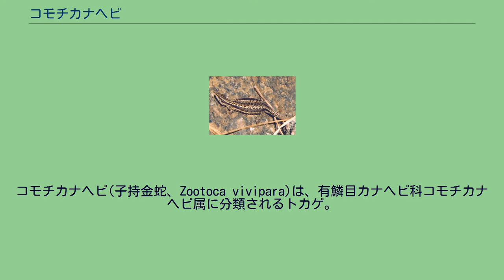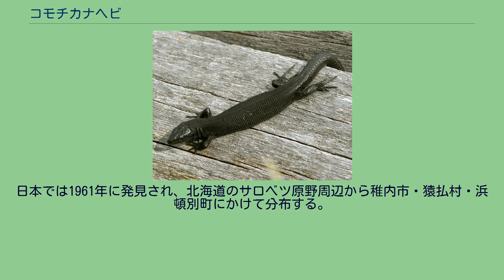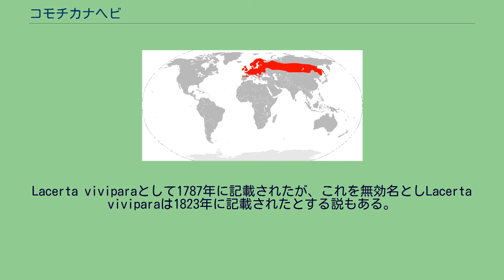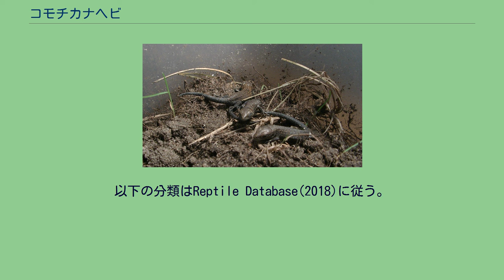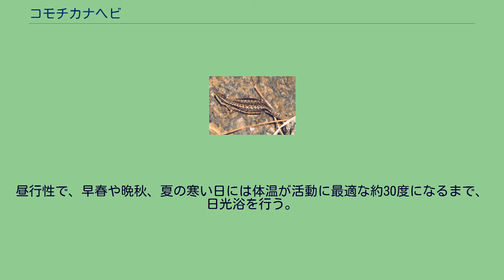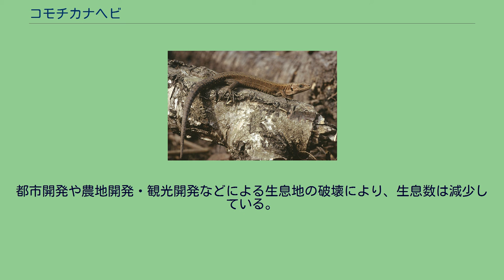コモチカナヘビ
コモチカナヘビ(子持金蛇、Zootoca vivipara)は、有鱗目カナヘビ科コモチカナヘビ属に分類されるトカゲ。
本種のみでコモチカナヘビ属を構成する。
ヨーロッパおよびアジアに広く分布しており、トカゲ類の中では最も分布域が広い。
分布はメキシコ湾流が北部まで達し比較的温暖である北極圏北部の北ヨーロッパにまで及び、トカゲ類の中では最も北部に生息する種となっている。
また、アイルランドや北海道、サハリンなどにも分布する。
地中海地方の大部分には分布しないものの、スペイン北部、イタリア北部、セルビア、マケドニア共和国やブルガリアなどにも分布するが、黒海周辺地域には分布しない。
日本では1961年に発見され、北海道のサロベツ原野周辺から稚内市・猿払村・浜頓別町にかけて分布する。
頭胴長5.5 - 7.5センチメートル。
頭胴長は最大12cm、通常は5.5-7.5cm程度で、全長は12-18cmになる。
尾長は頭胴長の1.25-2倍であるが、尾は自切を行うためしばしば部分的、もしくはほぼ全部を失っている個体がある。
頭部は小型で、丸みを帯びる。
大腿部にある小さい孔の空いた鱗（鼠径孔）の総数は約10対。
オスはメスよりもほっそりとしている。
首や尾は厚みがある。
頸部や他の鱗はぎざぎざとしている。
日本国内に生息するカナヘビ類では頭胴長では大きい部類である。
四肢は短い。
本種の体色は多種多様である。
主な体色は褐色であるが、灰色、オリーブ褐色や黒色になることもある。
メスはしばしば濃褐色の条が、脇腹や背面後部に見られることがある。
また、淡色の条で濃褐色もしくは淡褐色の斑が背面の両脇にあることもある。
大部分のオスおよび一部のメスは腹部に濃褐色の斑がある。
オスの腹部は通常黄色かオレンジ色、稀に赤色の鮮やかな色をしている。
メスはより淡く、腹部は白色である。
のどは白色で、ときおり青みを帯びた個体もある。
Lacerta viviparaとして1787年に記載されたが、これを無効名としLacerta viviparaは1823年に記載されたとする説もある。
以下の分類はReptile Database(2018)に従う。
草原や湿原・林縁・開けた森林・海岸・農耕地などに様々な環境に生息する。
日本では湿原内の低木のある草地に生息する。
南部に生息する個体群は、アルプス山脈の3000m以上の高標高地に分布する。
北部の個体群は疎林や牧草地、原野、ヒース、湿地帯、砂丘、岩石地帯、道路脇、生け垣や庭等を含む、より乾燥した低地で見ることができる。
地上性であるが、石や倒木、低木植生などに上ることもある。
昆虫、クモなどを食べる。
大きな獲物は咀嚼し飲み込む前に口の中で振り回す。
昼行性で、早春や晩秋、夏の寒い日には体温が活動に最適な約30度になるまで、日光浴を行う。
繁殖期は4月から5月にかけて。
オスは交尾の前にメスをあごで捕まえる。
メスがオスに興味がなかった場合、激しくオスをかむ。
子はメスの体内で約3ヶ月間発達する。
繁殖形態は胎生だが、ピレネー山脈産亜種Z. v. louislantziには卵生の個体群がいる。
和名は繁殖形態に由来する。
1回に3-15頭の幼体を産む。
幼体は黒色で約3cmで、生まれたばかりの時は卵の薄膜に覆われており、数日後に剥離する。
オスは2年で、メスは3年で性成熟する。
卵生および卵胎生の個体群が混ざり合う地域の個体は雑種ができるが、胎児の奇形が伴う。
北部の個体群は9 - 10月頃から、地中や倒木の下などで冬眠を行う。
冬眠は2月中旬頃に終わる。
南部の個体群は一年中活動する。
都市開発や農地開発・観光開発などによる生息地の破壊により、生息数は減少している。
分布が非常に広いことから、種として絶滅のおそれは低いと考えられている。
一方でオランダやスイスなどの個体群単位では絶滅のおそれがある地域もあり、イタリア低地部などのように絶滅した個体群もいる。